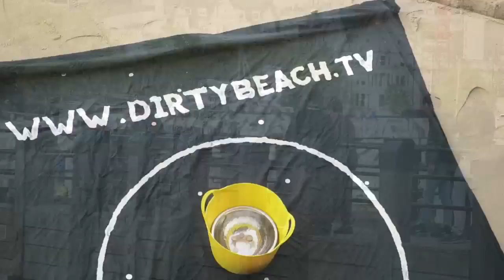Au Pair Diary #21 - Borough Market & Thames Walk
Am Sonntag haben wir es endlich geschafft zum Borough Market zu gehen und ich wollte euch einfach einmal mitnehmen ;)
Es war ein wunderschöner Tag und ich werde sicherlich noch öfter dort hin gehen.
Ich wünsche euch eine wunderschöne Woche!
Alles, alles Liebe und bis dahin,
Victoria x